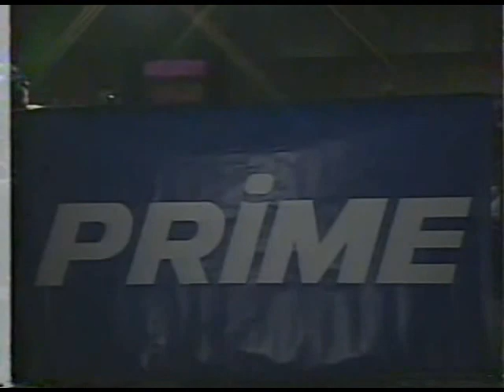WCW Wrestling July 1995 from Prime (no WWE Network recaps)